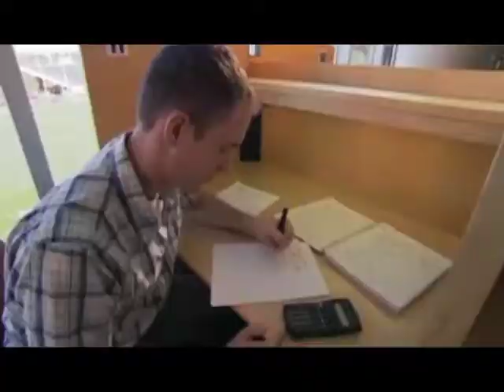Adobe Premier Tutorial 1 (Derek Watson)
Com 210 Tutorial 1 for Pr.